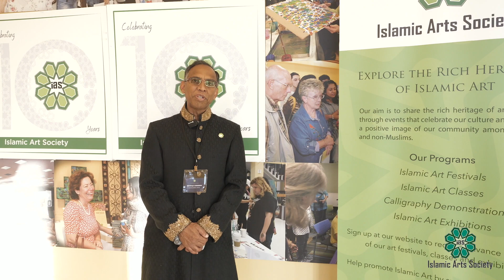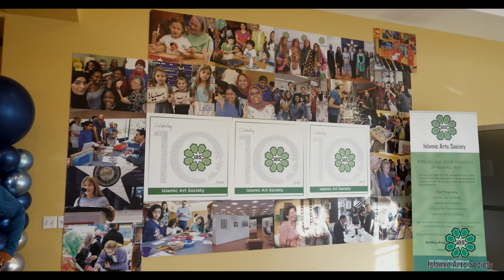10th Islamic Arts Festival Houston 2023